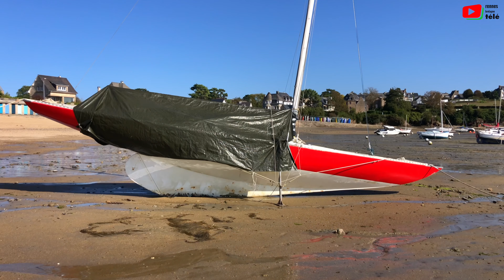SAINT-BRIAC-SUR-MER | Belle basse Marée | Rennes Bretagne Télé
Saint-Briac-sur-Mer située en Ille-et-Vilaine, est un trésor de la région, offrant une combinaison parfaite de plages de sable fin, de paysages côtiers spectaculaires et d’une atmosphère authentiquement bretonne.

Saint-Briac-sur-mer en Ille-et-Vilaine et ses merveilleux petits bateaux échoués à la basse marée. Nichée sur la magnifique Côte d’Émeraude en Bretagne, Saint-Briac-sur-Mer est une destination côtière pittoresque qui charme les visiteurs par sa beauté naturelle et son ambiance paisible. Saint-Briac-sur-Mer, avec son histoire fascinante, ses plages immaculées et sa cuisine délicieuse, est une destination incontournable en Bretagne. Que vous soyez à la recherche de détente, d’aventure en plein air ou de découvertes culturelles, cette perle de la Côte d’Émeraude ne manquera pas de vous charmer. Venez découvrir la beauté intemporelle de Saint-Briac-sur-Mer et laissez-vous emporter par son charme breton authentique.

 Pour les randonneurs, les sentiers côtiers offrent d’innombrables opportunités d’explorer les falaises, les criques et les panoramas marins à couper le souffle. Le sentier des douaniers, également connu sous le nom de GR34, est une option populaire pour ceux qui souhaitent découvrir la beauté naturelle de la Côte d’Émeraude à pied.
- vidéo Mojo HD 4K ©Rennes Rédaction Bretagne Télé - 11 Octobre 2023

by©TV Quiberon 24/7 ®